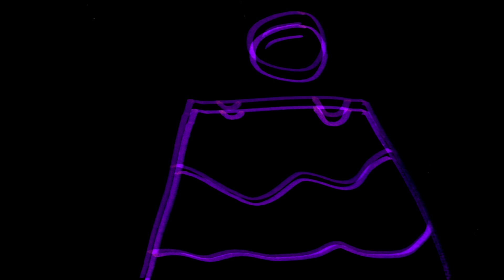NEQUIENT - "Death Bridge" Official Video